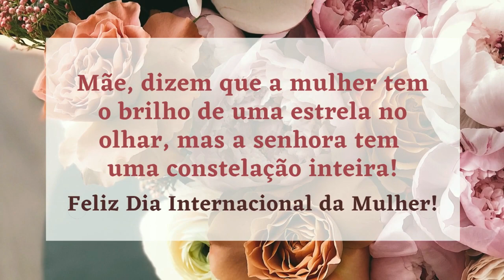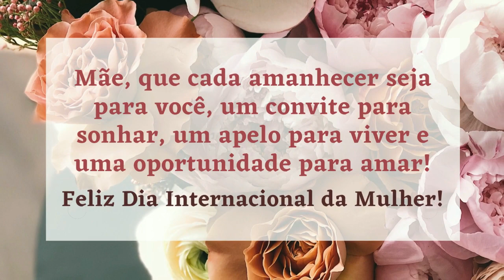Feliz Dia Internacional da Mulher para Mãe - Voz Feminina!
Linda mensagem de Feliz Dia Internacional da Mulher para as Mães com Voz Feminina!

Envie esta linda mensagem para a sua mãe!